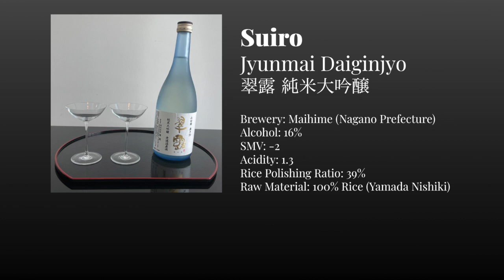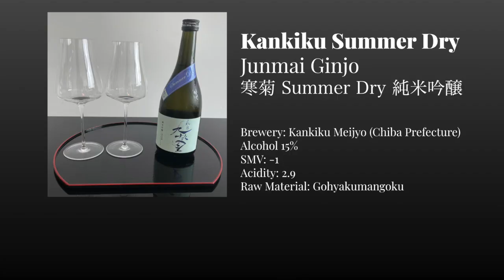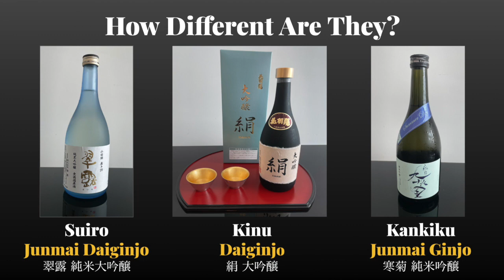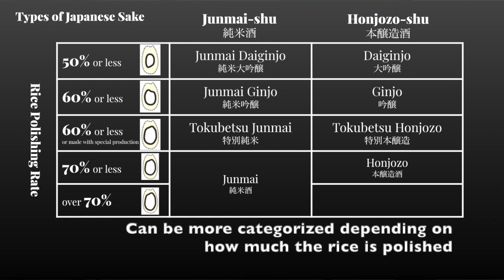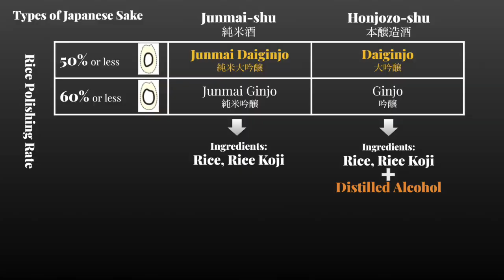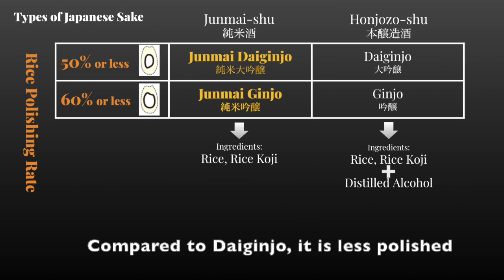Premium Sake with J Passport Selections!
We introduce premium unique Japanese sake!